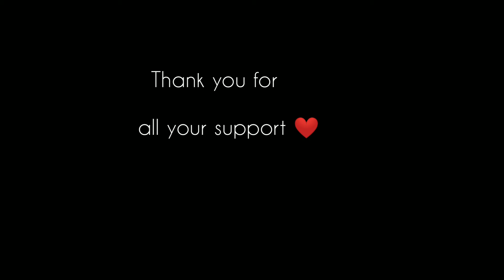Pehla Nasha | female version |90's song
Here is one of my favourite 90's song

Do check this out and show some love
Karoake used:

Movie/album: Jo Jeeta Wohi Sikandar
Singers: Sadhana Sargam, Udit Narayan
Song Lyricists: Majrooh Sultanpuri
Music Composer: Jatin Pandit, Lalit Pandit
Music Director: Jatin Pandit, Lalit Pandit
Music Label: Saregama
Release on: 22nd May, 1992